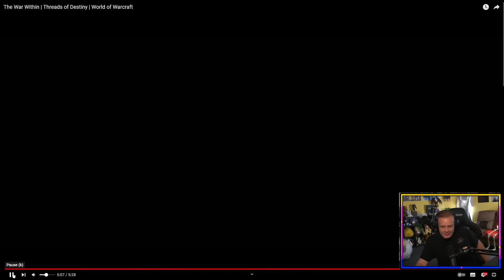Xal'Atath Just GETS BETTER! - WoW Threads of Destiny REACTION